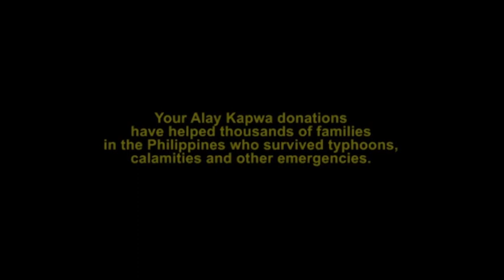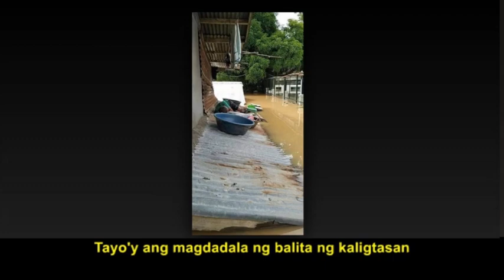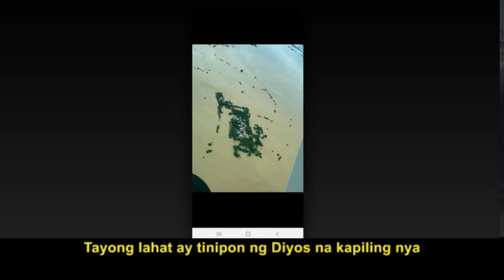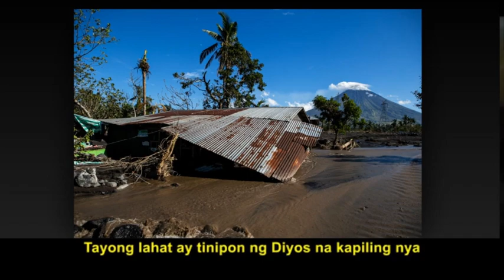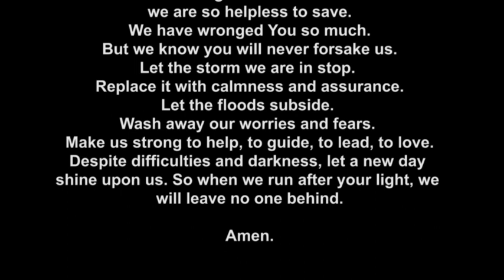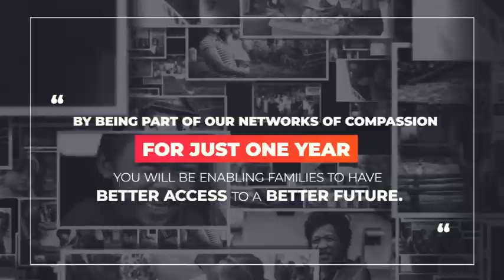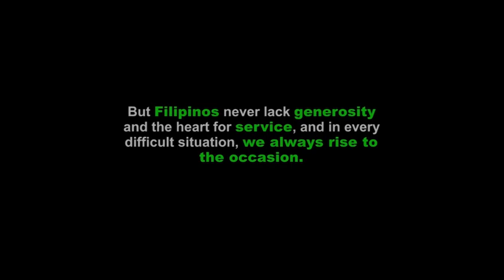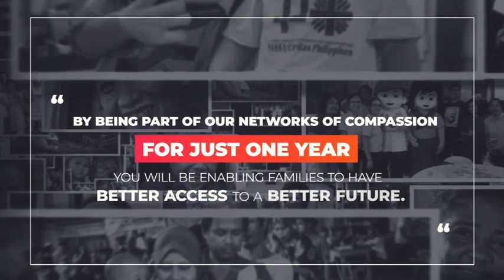CARITAS NEWS on the GO! episode 1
Caritas News on the Go! with Rev. Fr. EDWIN A. GARIGUEZ